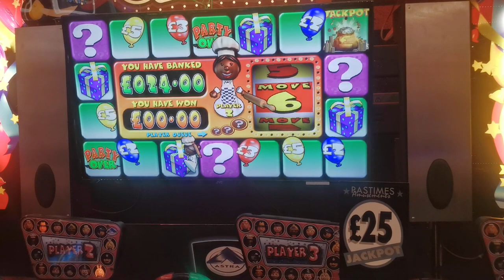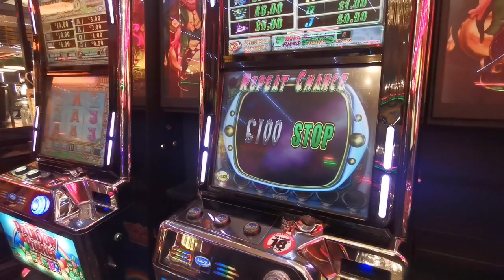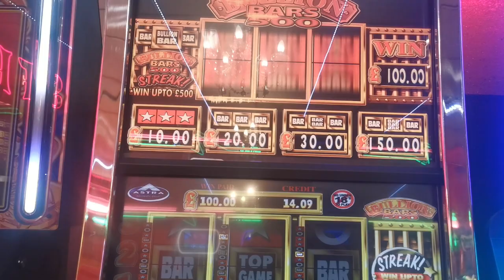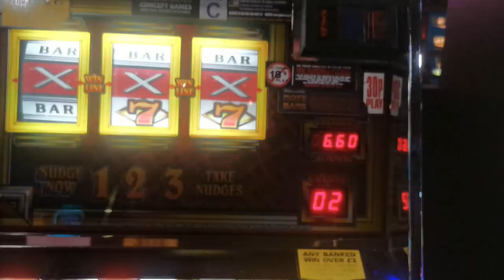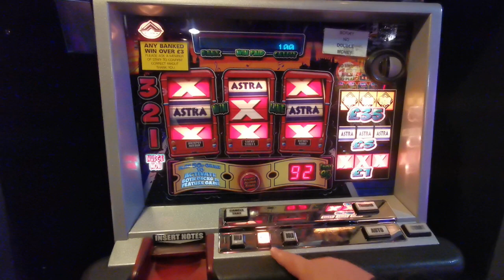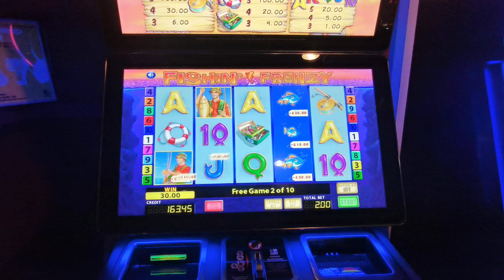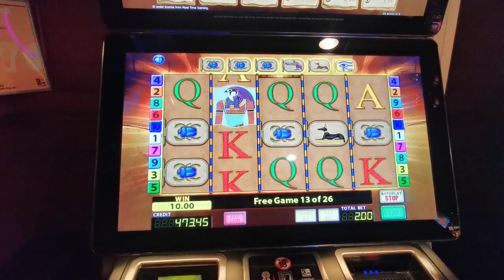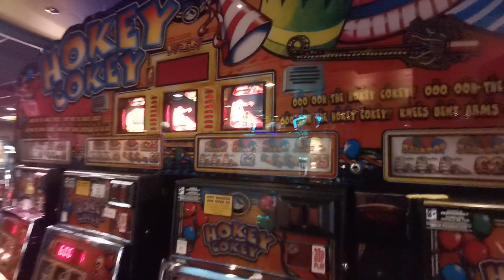WITHERNSEA SLOT SESSION